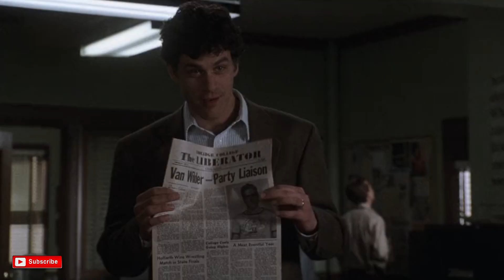Van Wilder (2002) Hollywood Movie Explained In Hindi | Movie Summarized In Hindi | Review/Explained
Story -
The most popular kid on campus meets a beautiful journalist who makes him realize that maybe he's afraid to graduate.

Credit -
Director - Walt Becker
Writers - Brent Goldberg, David Wagner
Stars - Ryan Reynolds, Tara Reid, Tim Matheson

NEW HERE !
HELLO FRIENDS,
My name is Shubham Kashyap On this channel, I explained all kinds of movies but i mostly explained romantic rom/com movies.

Copyright Use Disclaimer - TheSidReviews sometimes uses movie clips, TV series clips, web series clips, and animation series clips to explain the movie and web series, but all under section 107 of the copyright Act 1976, allowance is made for FAIR USE for purposes such as criticism, comment, news reporting, teaching, scholarship, and research. All images, pictures, and music used in the video belong to the respected owners.